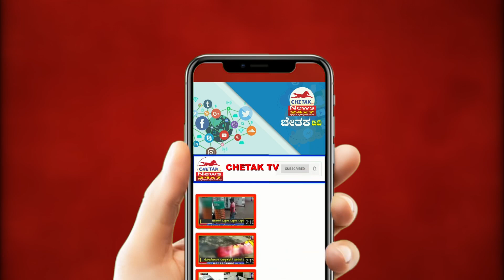India Post Office Zero Balance Account | ಪೋಸ್ಟ್ ಆಫೀಸಿನಿಂದ ಜೀರೋ ಬ್ಯಾಲನ್ಸ್ ಖಾತೆ.